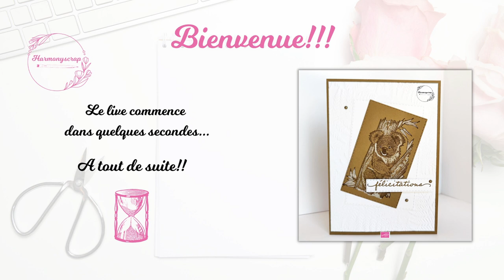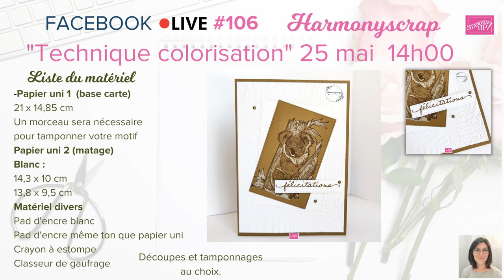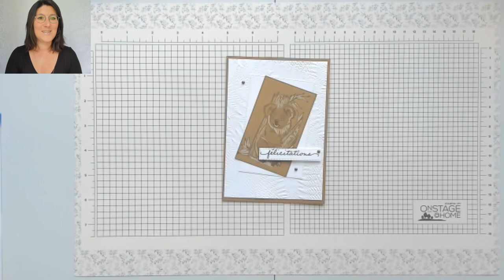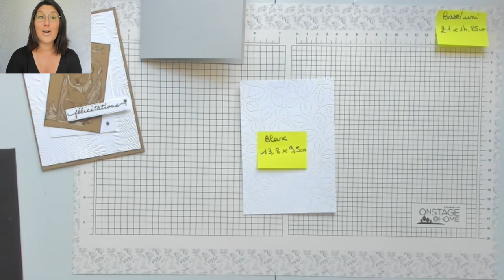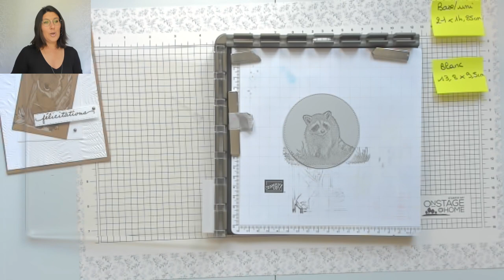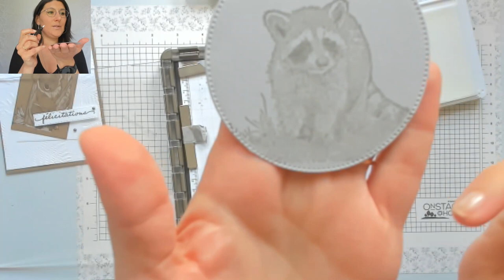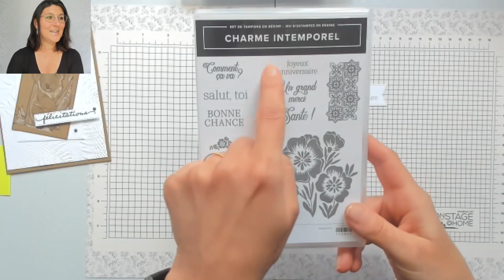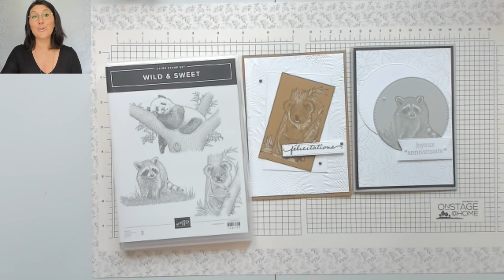LIVE #106 Technique colorisation / Stampin'Up!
Take care!